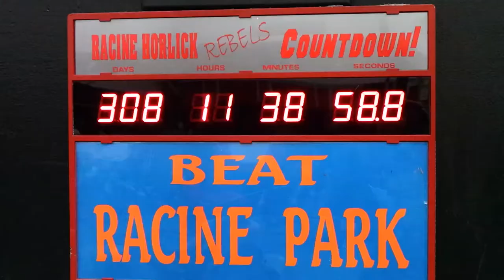SPACQ TRAINING #1...FRIDAY FINISHER!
Rise & Grind  12/11/2015